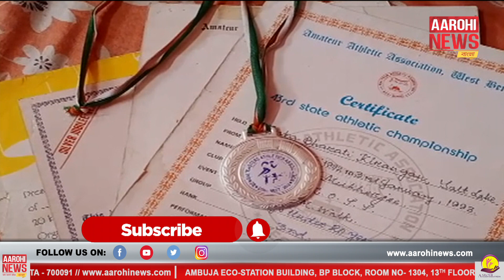হকার অ্যাথলিট অভিজিতের করুণ কাহিনি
Sad story of professional athlete Abhijit Mukherjee. বাংলার অ্যাথলেটিক্সের পরিচিত মুখ অভিজিৎ মুখোপাধ্যায়। কিন্তু প্রচণ্ড অর্থাভাব। সংসার চালাতে ট্রেনে হকারি করতে হয় তাঁকে। জাতীয় মাস্টার্স অ্যাথলেটিক মিটে অংশ নেওয়ার জন্য আর্থিক সাহায্য নিয়ে অভিজিতের পাশে দাঁড়ালেন উত্তরপাড়ার বিধায়ক প্রবীর ঘোষাল।